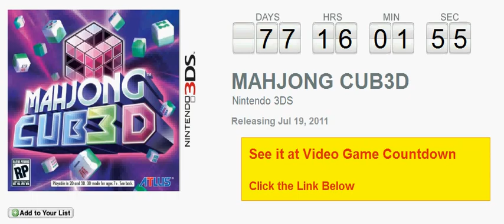MAHJONG CUB3D Nintendo 3DS Countdown